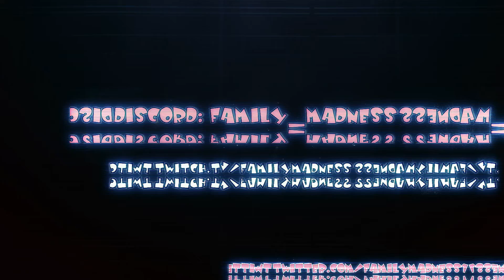Let's Play World War Z | Schießt doch!!! Die gute Ute in Bedrängnis! | Koop #03 deutsch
Du magst Zombiehorden? Wir auch! Hier bist du richtig für makaberen Spaß!

World War Z - Let's Play World War Z Gameplay German PC Family Madness WWZ Koop

World War Z ist ein atemberaubender Koop-Shooter in der Verfolgerperspektive für 4 Spieler, in dem ihr gnadenlos von riesigen Zombiehorden gejagt werdet.
Spiel: World War Z

Veröffentlichung: 16. April 2019

Entwickler: Saber Interactive

Publisher: Focus Home Interactive

Genre: 3rd Person Shooter, Koop Shooter, Zombiegemetzel

Immer auf dem neuesten Stand bleiben:

►Discord:(willste quatschn? Bock auf Multiplayer? kommste her!)

►Twitter:(willste jeglichen Schwachsinn von uns mitkriegen? klickste hart!)